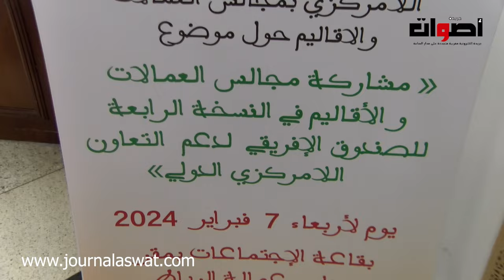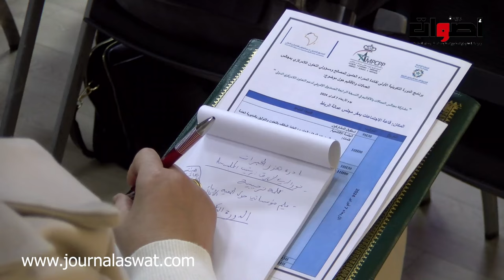الجمعية المغربية لرؤساء مجالس العمالات تنظم دورة تكوينية لمدراء المصالح ومسؤولي التعاون اللامركزي